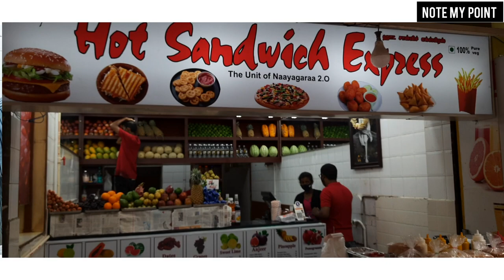🍔🍕🍟 Adayar மகாராஜா Burger Combo @ 189 | Cheese Burger, Sandwich | Hot Sandwich Express | Valimai